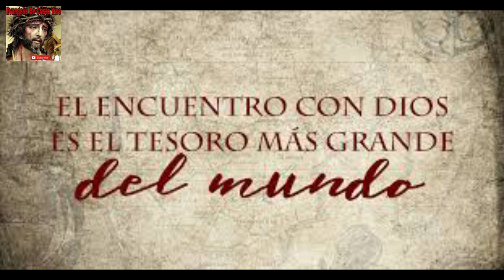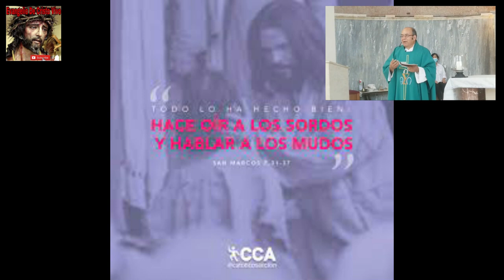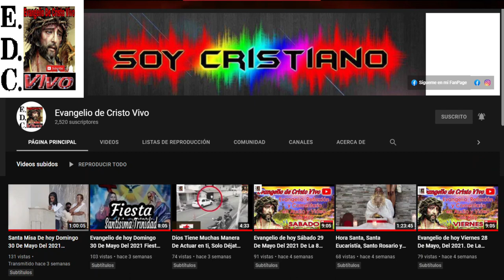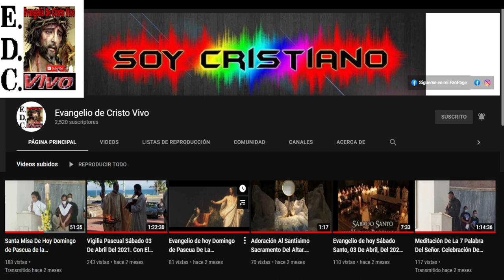Lectura Del santo Evangelio según San marcos (7,31 37): viernes 10 De febrero Del #2023